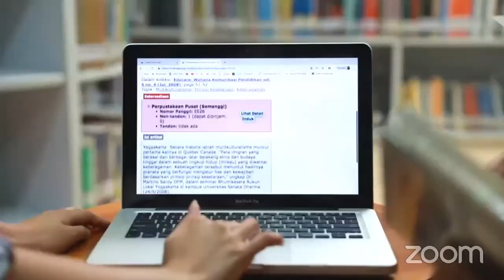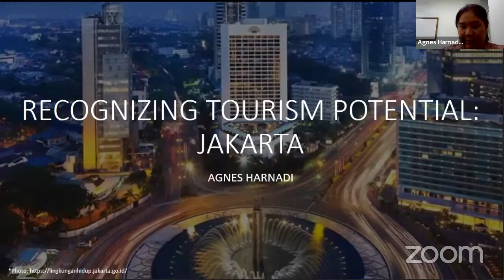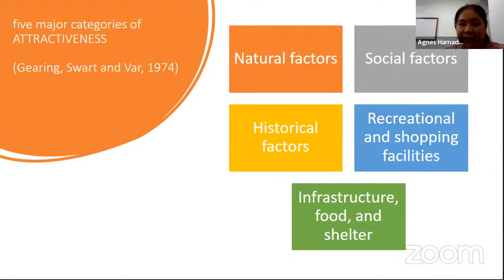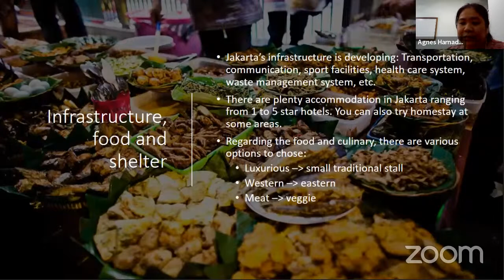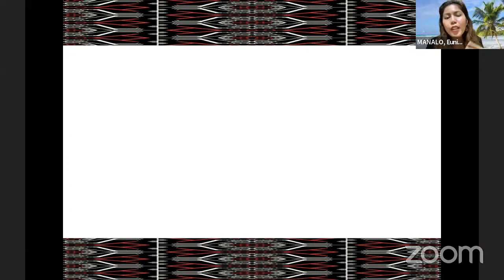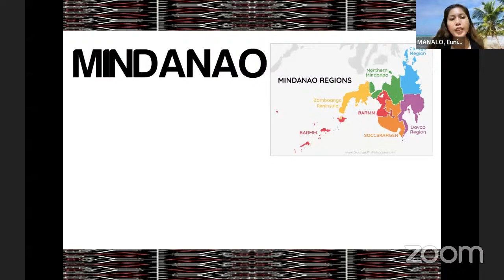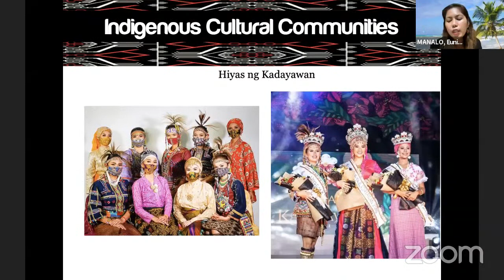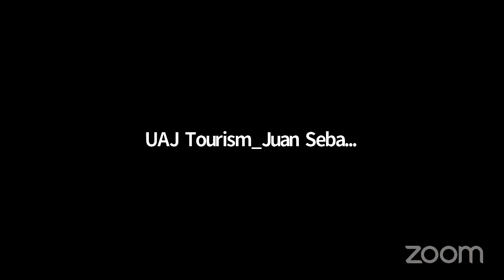Recognizing Tourism Potential: Jakarta and Mindanao as Tourist Destinations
Program Studi Pariwisata berkolaborasi dengan Davao Del Norte State College, mengadakan webinar yang bertajuk: "Recognizing Tourism Potential: Jakarta and Mindanao as Tourist Destinations".

Narasumber:

1. Ibu Eunice Redith Manalo (Department of Tourism Davao Del Norte State College)
2. Ibu Agnes Harnadi (Tourism Department, Atma Jaya Catholic University of Indonesia)

Moderator: Ibu Astuti Kusumawicitra L. (Tourism Department, Atma Jaya Catholic University of Indonesia)

Pelaksanaan:
Hari/tanggal: Kamis, 16 Desember 2021
Pukul: 13:00 - 14:30 JKT Time